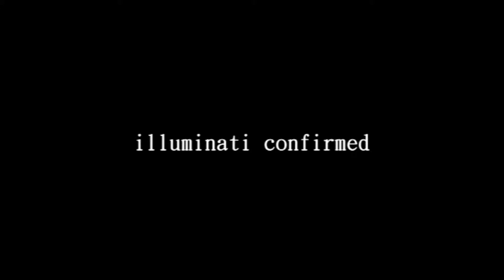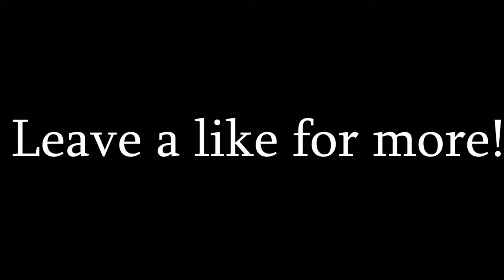MY BEST MOMENTS